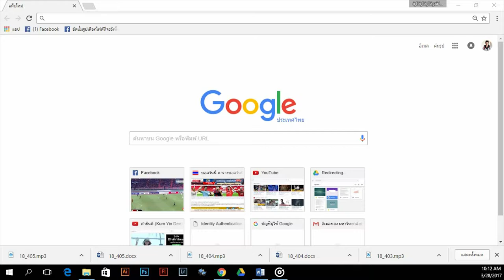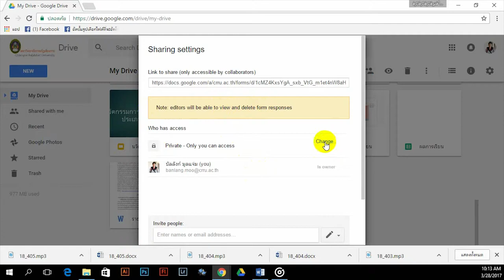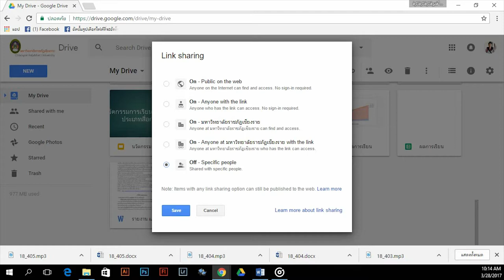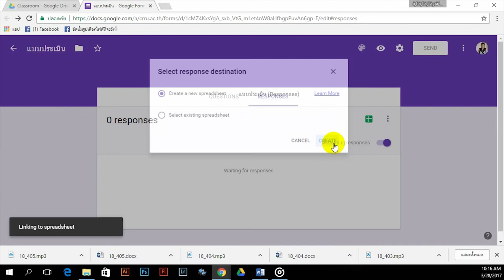การจัดการฟอร์ม